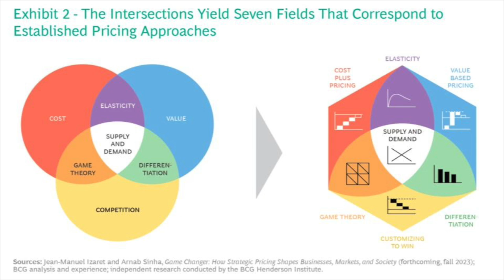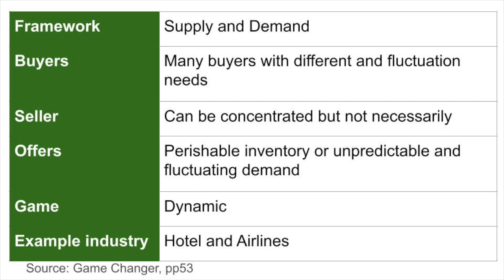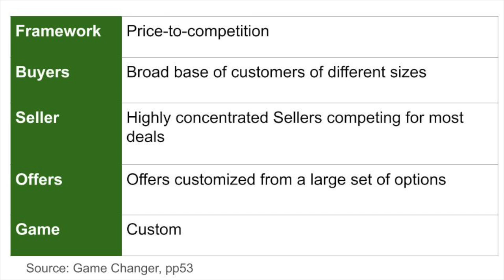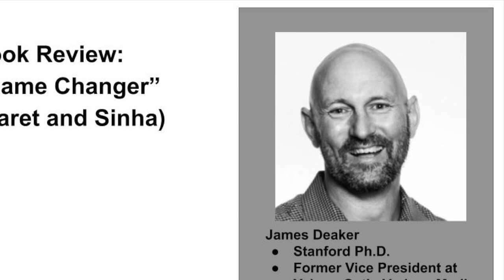Book Review: Game Changer (Izaret and Sinha)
This is an overview of the framework in the "Game Changer" book and a discussion of the applicability to Digitial Media Advertising and Technology